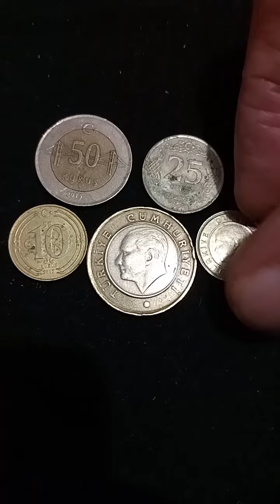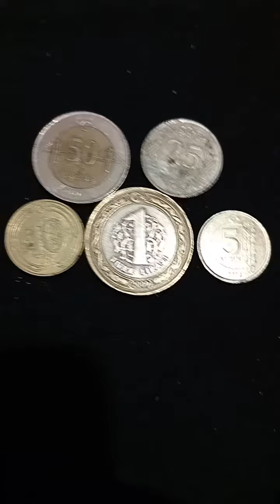Türkiye/4-Atatürk coins#penny error coins usaoldcoin greatbritain usa rarecoin indian coin